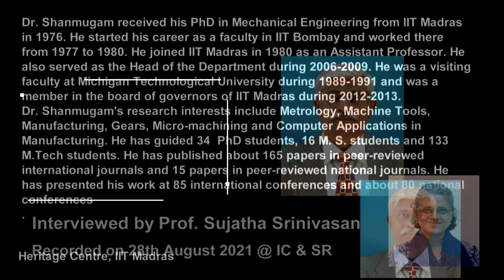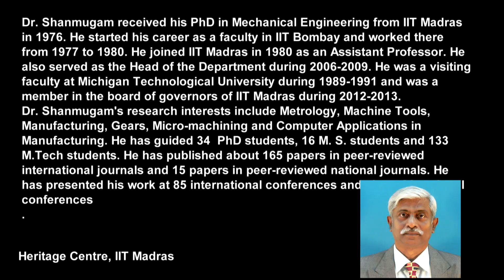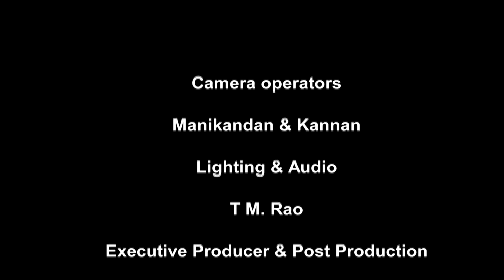Prof. M.S. Shunmugam in conversation with Prof. Sujatha Srinivasan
28 August 2021
Oral History Interview Program
Heritage Centre IIT Madras